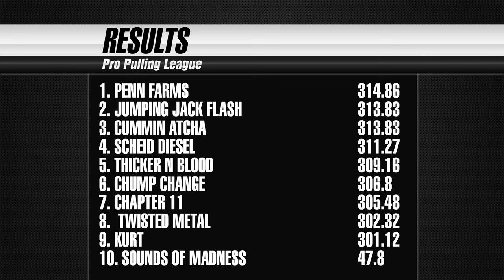Truck Pulling 2023: Pro Stock Diesel Trucks pulling at Horsepower In Horse Country - Saturday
Horsepower In Horse Country
Shelbyville, KY

Pro Stock Diesel Trucks pulling on night two of @ProPullingLeague  competition in Shelbyville, KY.